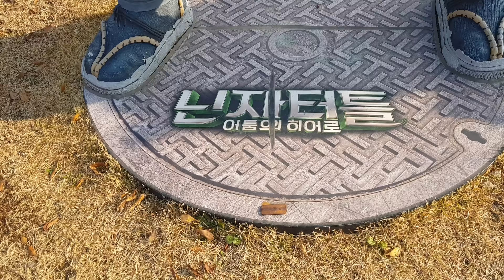Lotte Cinema outside Park | South Korea | Vlog | Mudassar Saddique | Village Food Secrets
I'm on Instagram as @mudassarsaddique86. Install the app to follow my photos and videos.